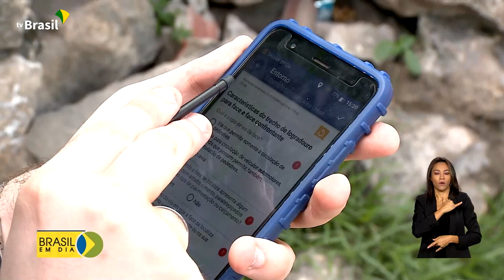Governo | Censo em território Yanomami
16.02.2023 - O IBGE vai receber apoio logístico para fazer o censo no território Yanomami.